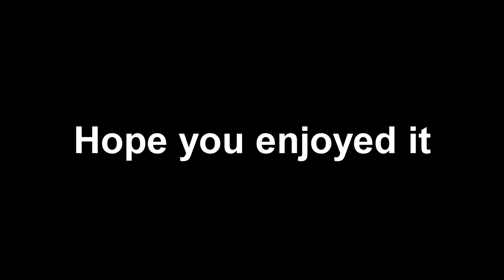105 KILLS ESCORT GAMEPLAY! (Shatterline)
105 KILLS ESCORT GAMEPLAY! (Shatterline)

Here is my highest kill game so far, ENJOY!

00:00 105 Kills Escort Gameplay
12:47 Outro